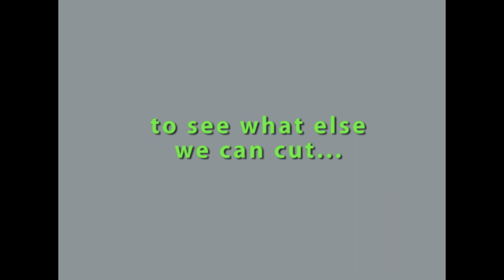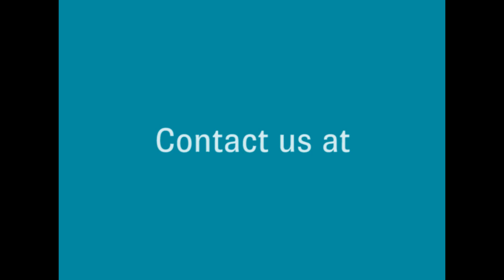Can Water Cut It? iPhone!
Can water cut it? Find out as Flow Man uses an ultrahigh-pressure Flow
waterjet to cut the app's on an annoying guy's phone.